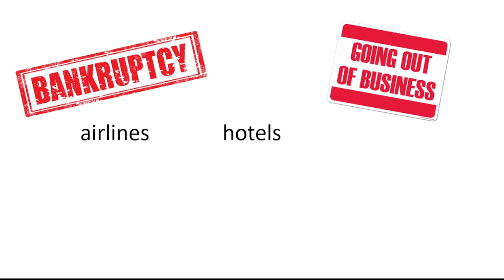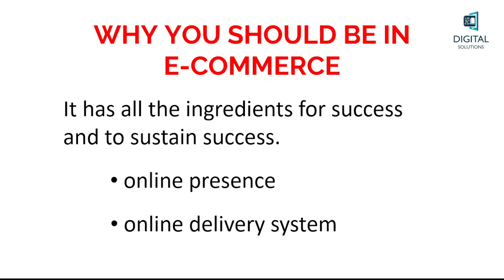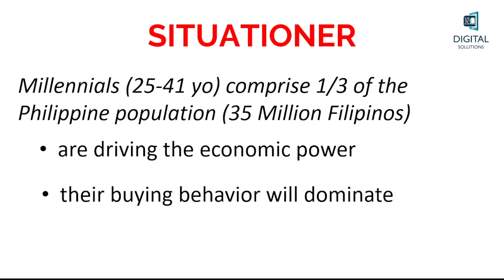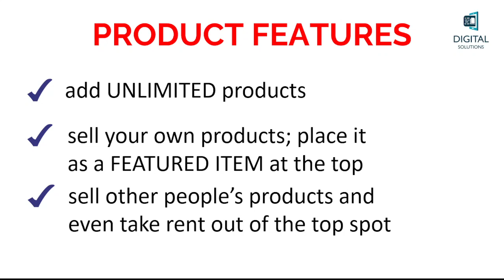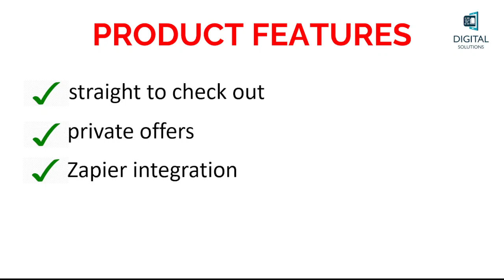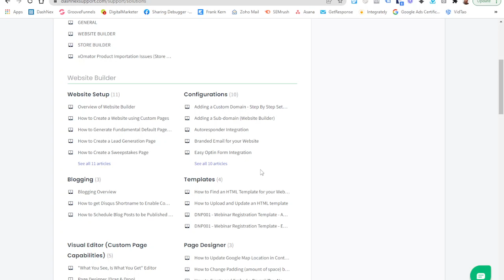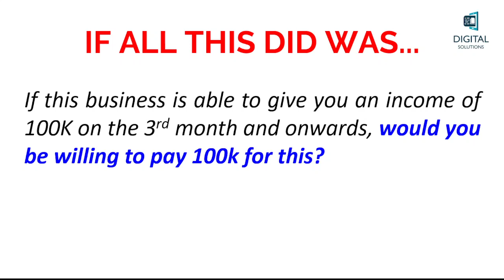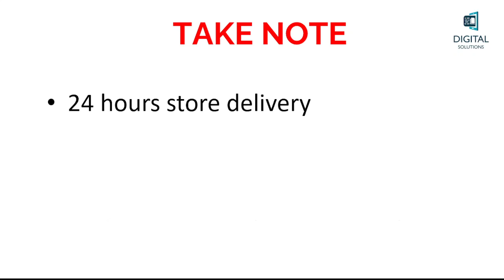[Tagalog] Your own ecommerce store + website + blog for only P997 (one-time fee). No hosting fees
Launch and host a fully optimized, mobile responsive any type of ONLINE STORE with UNLIMITED products, WEBSITE and BLOG with UNLIMITED PAGES

Super Low 1-Time fee of P997

(Links to demo stores are also at the sales page)

-Run a local delivery store in ANY CURRENCY without paying extra order processing fees

-Multi-Currency

-Add Unlimited Products

-Aside from groceries, you can sell so many other things like cellphone load, snacks, office supplies, hardware, etc

-Sell your own products and place it as a FEATURED ITEM at the top

-Sell other people’s products and even take rent out the top spot

-Dropship from local or international suppliers

-Print-On-Demand Business

-Accept bills payment, ticketing, etc

Pay only a 1-time fee for life

Track customers and store visitors through Facebook Pixel and Google Ads Tag

Integrate with most email autoresponders to build relationship with customers

Automated emails to customers and also follow-up emails to visitors who added to cart but did not buy

Post-sale upsells

Add Countdown Timers for limited offers to boost sales

Private Offers

Sell Services (client does not need to input address)

Straight to Checkout (post products at Facebook or your other social media accounts, and attach the link straight to product checkout at your store)

You can sell or simply transfer ownership of your store or website at any moment.
Just submit a transfer request to our support, and we will take care of the rest

Collection Mode

Product Feeds

Abandonment Lab

Upsell Lab

Conversion Lab

Assign User-Managers with limited rights

Launch and host a personal or business WEBSITE with UNLIMITED pages

Build a website from scratch using our state of art LIMITLESS editor, which also includes a drag & drop webpage builder

Create sales or lead generation funnels, run sweepstake campaigns and deliver lead magnets

Get SEO traffic to your websites and stores with our proprietary SEO tools

Experience the webpage loading speed like no other platform can provide out of the box

Create Blogs to build authority

EasyOptins Feature allows you to get leads without the need for an email autoresponder

Common Features for both Store Builder and Website Builder:

-Receive unrestricted access to our extensive library of step by step video tutorials and documentation (updated weekly)

-Get UNLIMITED, 24/7 email & chat support, and so much more.

-LIFETIME ACCESS TO THE DASHNEX POWERTECH PRO FACEBOOK GROUP

30-day Money Back Guarantee

Personal Bonuses:

--Social Media Calendar with post ideas for 365 days (Value: P2,997)
--300+ Editable Ecommerce Graphics (Canva Templates) (Value: P15,000)
--Email Sequences for Ecommerce (19 fill-in-the-blanks emails) (Value: P8,500)
--2000 Images with Motivational and Inspirational to share on social --media to keep your accounts active and engaging (Value: P20,000)
--600 Ebooks that you can give away or sell (Value: P60,000)
--My own video trainings on making money online (Value: Priceless)
--Facebook Ads Setup Tutorial (Value: P4,100)
--Video Tutorials on Blogging, Ecommerce & Dropshipping, SEO (Value: P15,000)

Value of Bonuses: P125,597
Value Of Store Builder: P25,000
Value Of Website Builder: P25,000

Total Value of Bundle: P175,597
Sale Price Now: P497 1-time fee

UPGRADE 1:
+P497

--1000+ fast-selling grocery items, including price & images
--You save months of getting images, editing them, looking for price, etc. It took us 6 months to do this! And had to spend a big amount for assistants
--Part of 30-day MoneyBack Guarantee